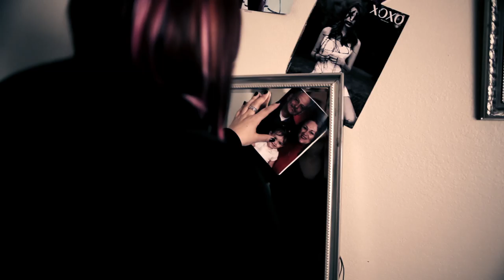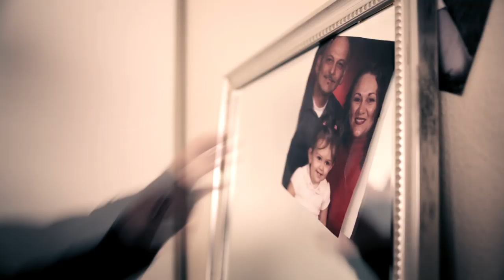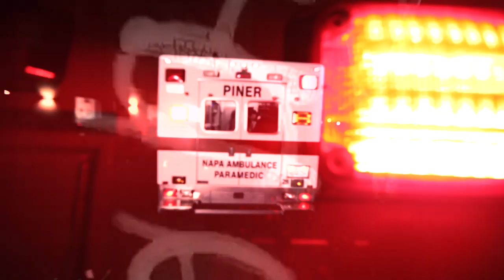ADRIANA BELANDRIA "Y ME DICES" (OFFICIAL VIDEO )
Adriana Belandria es la protagonista de su nuevo video clip  "Y Me Dices"
El segundo video clip de la cantante venezolana Adriana Belandria, será lanzado oficialmente en el día de hoy a los medios de comunicación y se presentará a la prensa internacional durante Expolit 2011.

Maracaibo, Venezuela, mayo 17, 2011 (El Mensaje Comunicaciones) -- Este martes 17 de mayo la cantante y compositora Adriana Belandria, realizará el lanzamiento mundial de su nuevo video clip "Y Me Dices", un trabajo audiovisual donde la talentosa venezolana debuta como protagonista.
La producción de este impecable proyecto estuvo a cargo de reconocidos profesionales como Milton Rivera y Jorge Araque, esposo de la cantante. Asimismo, el video clip contó con la excelente dirección, edición y grabación de Haroldo Poiret; quien demuestra una vez más su altísimo nivel de calidad en cuanto a imagen y narrativa se refiere.
La canción "Y Me Dices" pertenece al álbum debut de Adriana Belandria, titulado Volver a Enamorarme, el cual salió al mercado musical bajo el sello Agua Viva Records y prodigiosamente, en menos de un año ha logrado impactar varios países de Latinoamérica.
El primer corte de difusión de este disco fue "Donde Vayas" el cuál sonó y se posicionó efectivamente en diferentes emisoras de Hispanoamérica, logrando una maravillosa acogida del público.

Posteriormente, el 26 de abril se lanzó a los medios de comunicación el segundo sencillo promocional "Y Me Dices", un tema edificante que habla acerca de la aceptación personal, el perdón  y la esperanza en una nueva vida de la mano de Dios.

Estreno mundial del video "Y Me Dices"

Este martes 17 de mayo, Adriana Belandria se complace en presentar el video clip de esta canción, que narra la historia de una joven que está envuelta en una vida desenfrenada y de excesos, con problemas emocionales, sentimentales y familiares.

Esta historia está protagonizada por Adriana, quién con su clara y profunda actuación, logra involucrarse completamente dentro del papel de esta jovencita que después de muchos problemas y un fuerte cuadro depresivo, cae en una sobredosis de droga que la lleva directamente a la clínica, poniéndola literalmente entre la vida y la muerte.

"Esta es una historia con temática dirigida a la adolescencia, estoy segura que va a impactar corazones no sólo de los jóvenes sino de los padres también. Este video está cargado de mucha emotividad para mí, ya que trabaje como la actriz protagónica, lo cual me permitió identificarme aún más con los jóvenes que están atravesando una situación similar, para decirles que hay una solución para seguir adelante", expresa Adriana Belandria.

El desenlace de la historia es definitivamente maravilloso, pues al final ella se sobrepone a este problema y consigue encontrar el amor y la aceptación de Dios, su familia y sus amigos; lo que le permite dar un cambio drástico y definitivo al rumbo de su vida.

Las impactantes imágenes del video, la profunda historia de su protagonista y el final de la misma; desafían completamente al espectador, pues logra mostrar cómo Dios en su infinita misericordia y amor, siempre da una nueva oportunidad a la humanidad para ser feliz. Además, resalta el valor de la amistad y el inagotable amor de las personas que Dios pone a nuestro alrededor para bendecirnos y ayudarnos en todo tiempo.

De esta manera, "Y Me Dices" será lanzado como una herramienta de salvación y esperanza a partir del martes 17 de mayo y posteriormente, del 19 a 24, será presentado en la convención de música y literatura cristiana más importante de Hispanoamérica, Expolit 2011, a la cual llegará Adriana Belandria para presentar internacionalmente sus novedades.